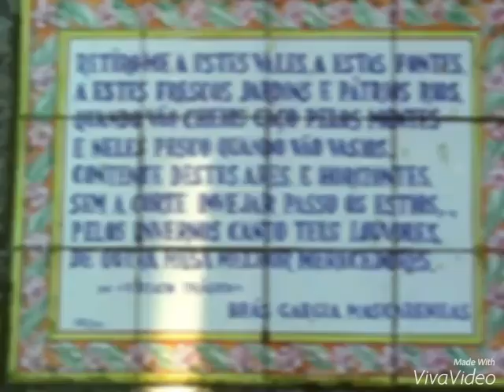AVÔ - Oliveira do Hospital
Avô é uma bonita vila situada na zona Centro do País, banhada pelo Rio Alva e pela ribeira de Pomares que aqui tem a sua foz, no Pego de Avô, um pitoresco lago com uma ilhota no meio, sendo mesmo a Vila de Avô considerada como uma das mais bonitas Vilas do País.

A vila de Avô tem origens bem antigas, tendo anteriormente o topónimo de “Couto de Avao“, porque, não havendo pontes sobre o rio Alva e a ribeira de Moura, só se podia entrar no velho burgo atravessando a “vau” estes cursos de água.

Avô foi habitada por Romanos que aqui procuravam minérios de chumbo e ouro, tendo estes sido, provavelmente, os fundadores do Castelo, hoje em ruínas. Avô foi também povoada pelos Mouros, e reconquistada pelo primeiro rei Português, D. Afonso Henriques, que mandou re-edificar o Castelo.

Composição  e Slideshow ☆Jotta Leitão 2015